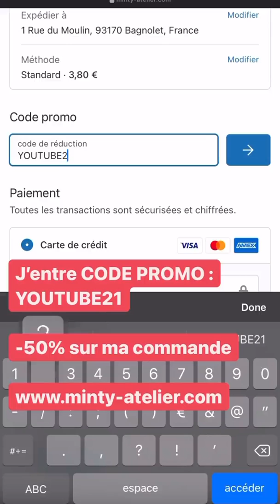JELENA - 25 Aout 2021